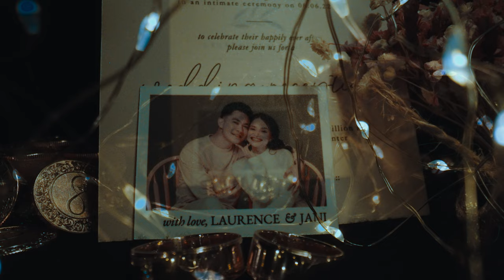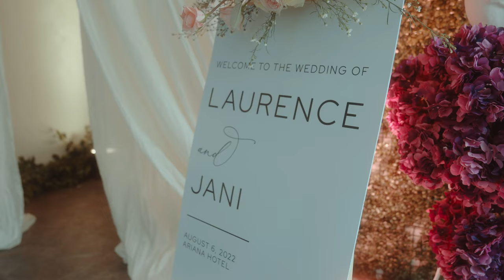The Wedding SDE of Laurence & Jani